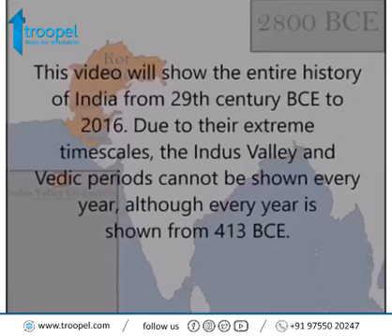The entire history of our civilization | सम्पूर्ण भारतीय इतिहास |Troopel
This video will show the entire history of India from 29th century BCE to 2016. Due to their extreme timescales, the Indus Valley and Vedic periods cannot shown every year,although every year is shown from 413 BCE.